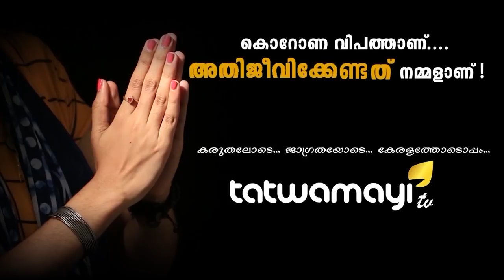'ചൈന,' രോഗാണുക്കളുടെ ബാങ്ക്.. 1500 എണ്ണം ഇനിയും വരുമെന്ന്..